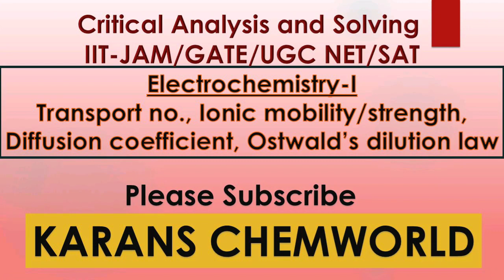Electrochemistry-I Transport number/mobility/strength /Diffusion coefficient/ Ostwald's dilution law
Electrochemistry-I Transport number / mobilit / Strength  /Diffusion coefficient / Ostwald's dilution law  - NEET / IIT-JEE /JAM / GATE /UGC - CSIR NET / SET / SAT Formulae for solving problems